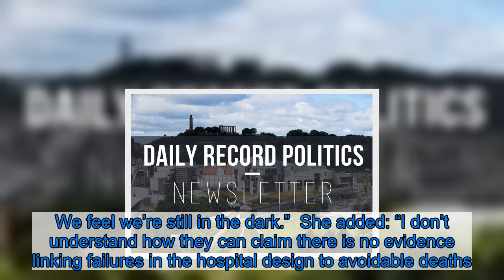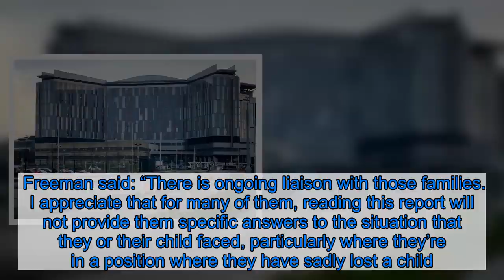Nicola Sturgeon defends hospital review as Milly Main's family say they are 'still in the dark'